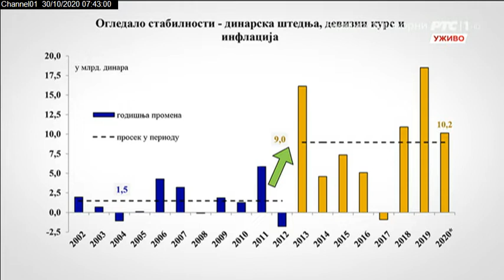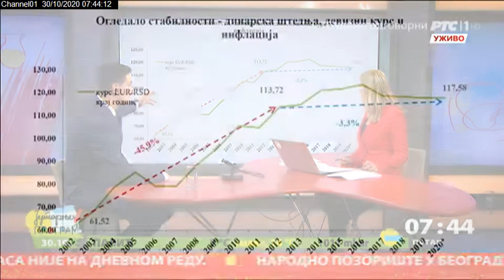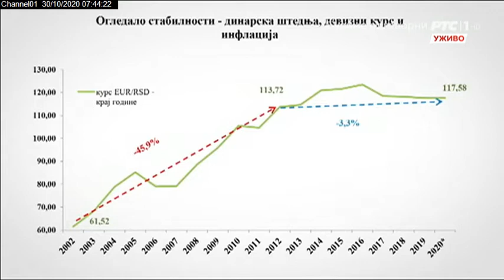Koliko štedimo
Koliko novca uspemo da uštedimo pokazuje kakav je standard i kako živimo? Četvrtina građana smatra da im se finansijska situacija poboljšala, isto toliko da se pogoršala, a polovina je istraživačima Agencije IMAS Internacional rekla da je nepromenjena. Sutra je 31.oktobar Dan štednje, a naš gost  je Nikola Dragašević, generalni direktor Sektora Narodne banke za monetarne i devizne operacije.